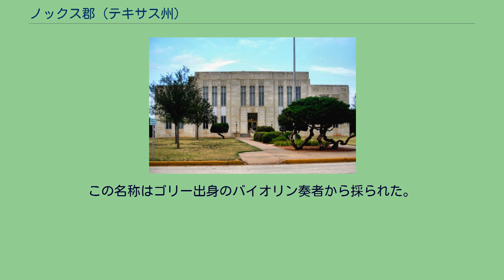ノックス郡 (テキサス州)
ノックス郡（ノックスぐん、英: Knox County）は、アメリカ合衆国テキサス州の北部に位置する郡である。
2010年国勢調査での人口は3,719人であり、2000年の4,253人から12.6％減少した。
郡庁所在地はベンジャミン市（人口258人）であり、同郡で人口最大の都市はマンデー市（人口1,300人）である。
郡名は、アメリカ独立戦争の将軍ヘンリー・ノックスに因んで名付けられた。
1932年に共和党から知事選挙に出馬したオービル・バリントンは、ノックス郡住人であり、それ以前には郡検事を務めていた。
ノックス郡の教育は下記の教育学区が管轄している。
ノックス郡のゴリー市では、あらゆる年代のウェスタン・スイング音楽家がその才能を見せるための行事であるボービー・ボートライト記念ミュージックキャンプを毎年開催している。
この名称はゴリー出身のバイオリン奏者から採られた。
このキャンプの様子は2010年7月21日に全国公共ラジオの朝の番組で放送された。